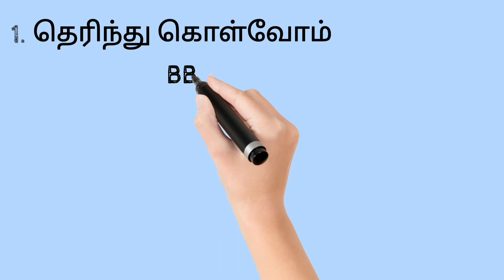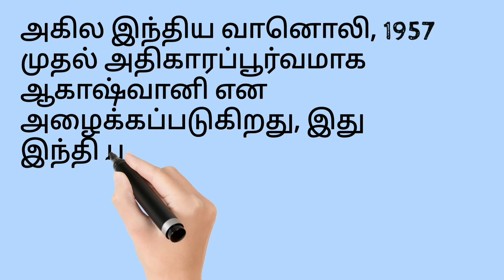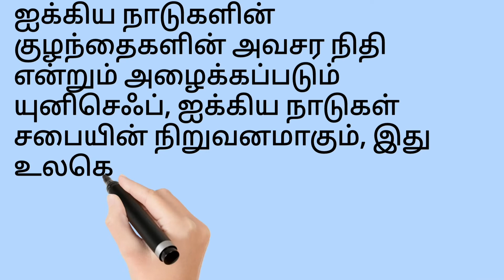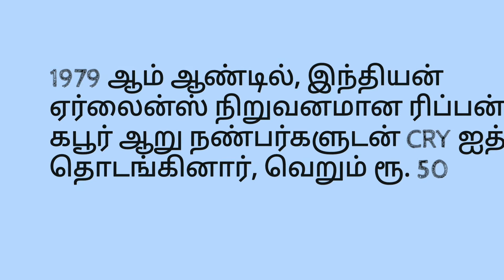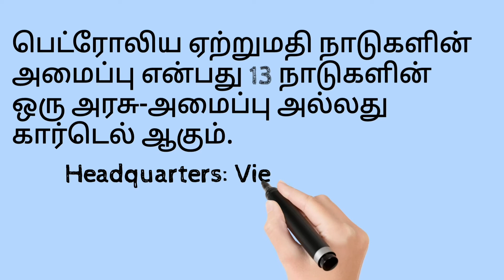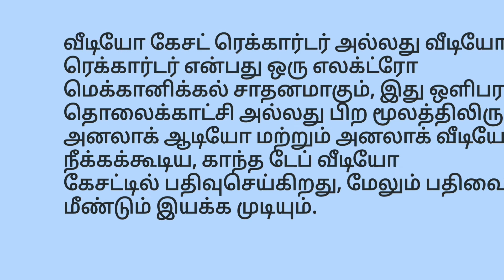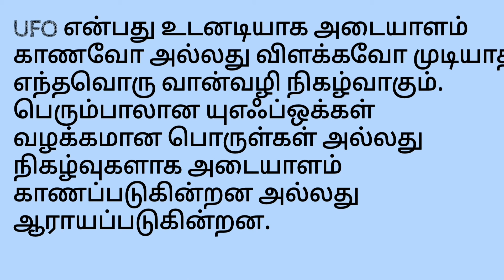Abbreviations in Tamil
Hi makkaley,

welcome to Teck CK,

Today we have to see abbreviations in tamil...